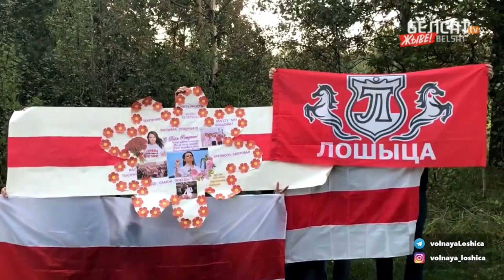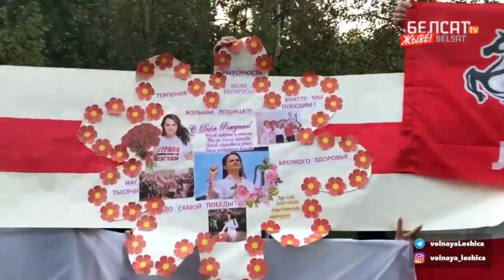Новости в Беларуси сегодня 6 октября. Протесты в Минске. События.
Привет зритель! 👋 Данное видео про тему Беларусь и последние новости и события, происходящей в ней. Так что смотрим, оцениваем и конечно же комментируем! Благодарю за внимание!